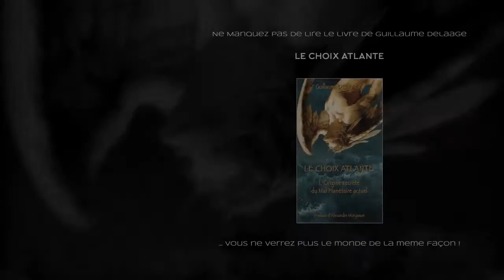Le secret de l'homme étoile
L'enseignement Hermétique dit que l'humain est conçu à l'image des étoiles, qu'il est la contrepartie microcosmique du macrocosme. L'Homme aurait-il donc une ressemblance avec les étoiles ? Mais laquelle ?